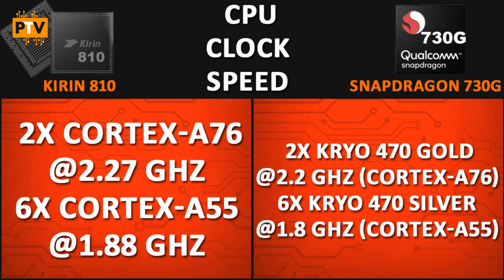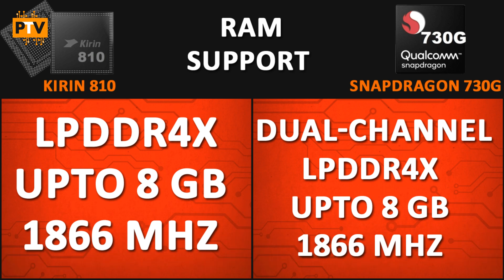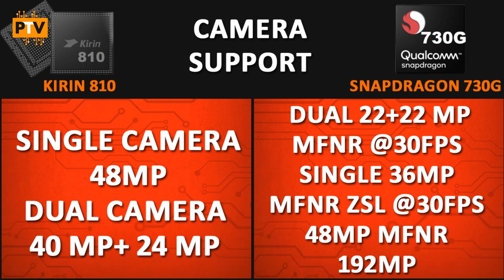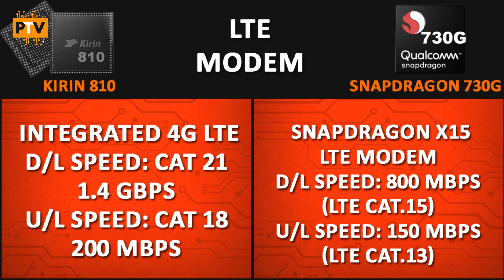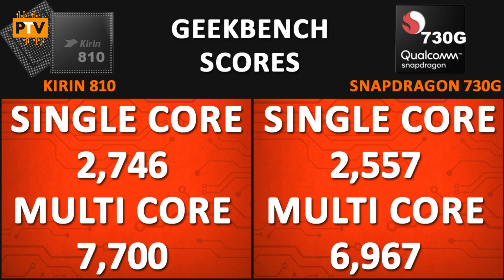HiSilicon Kirin 810 vs Snapdragon 730G 🔥 | Which one is better? 🤔🤔| Realme X2 vs Honor 20S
Hello Guys,

About this video:

Friends, Is video me hum compare karenge qualcomm snapdragon 730G ko HiSilicon Kirin 810 se. Dekhte hai kaunsa Processor best hai.

Previous Processor Comparison Videos:

Exynos 9611 vs Snapdragon 712🔥 | Which one is better? 🤔🤔| Samsung Galaxy M30S vs Realme 5 Pro

Exynos 9611 vs Snapdragon 710🔥 | Which one is better? 🤔🤔| Samsung Galaxy M30S vs Realme 3 Pro

Exynos 9611 vs Mediatek Helio G90T🔥 | Which one is better? 🤔🤔| Samsung Galaxy M30S vs Redmi Note 8 Pro

Exynos 9611 vs Snapdragon 665🔥 | Which one is better? 🤔🤔| Samsung Galaxy M30S vs Redmi Note 8

Qualcomm snapdragon 845 vs MediaTek Helio G90T | Quick Comparison | POCO F1 vs Redmi Note 8 Pro

MediaTek Helio G90T vs Qualcomm snapdragon 712 | Quick Comparison | Realme XT vs Redmi Note 8 Pro